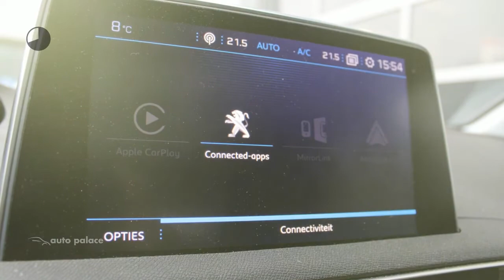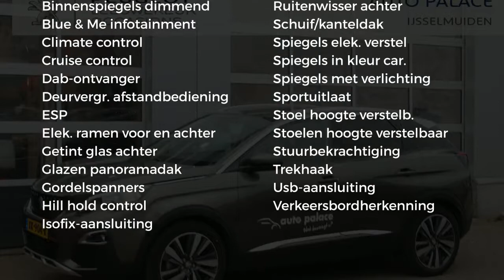Peugeot 3008 1.5HDi 130pkPremium schuikanteldak/trekh 1500kgi